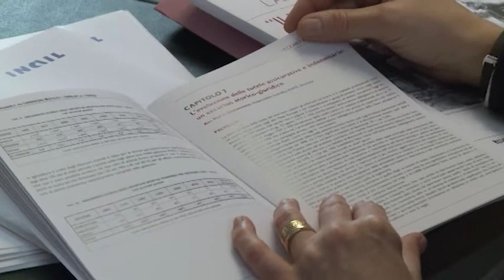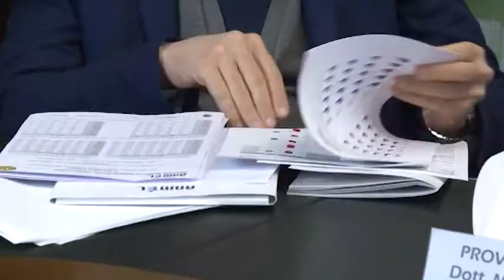Notiziario del Lodigiano 04/03/16